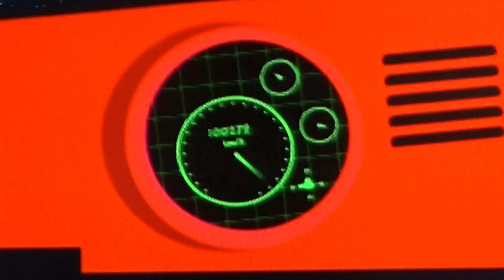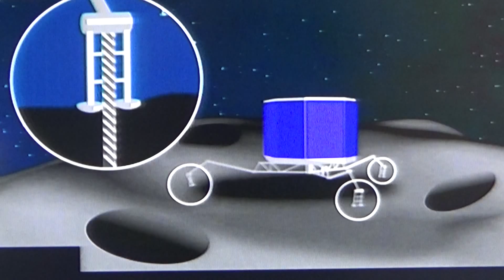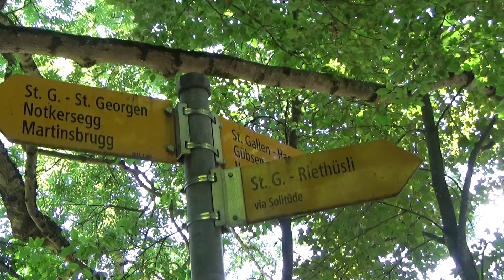Lumenia 11.07.2017 riethüsli satellitenpaul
Verlorene Sternteile finden.